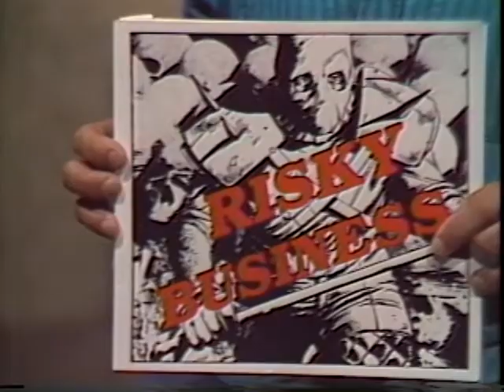"What Follows" Interview Series: Lucy Lippard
What Follows artist interview series with Lucy Lippard - interviewed by Jim Johnson, produced at the University of Colorado, Boulder.